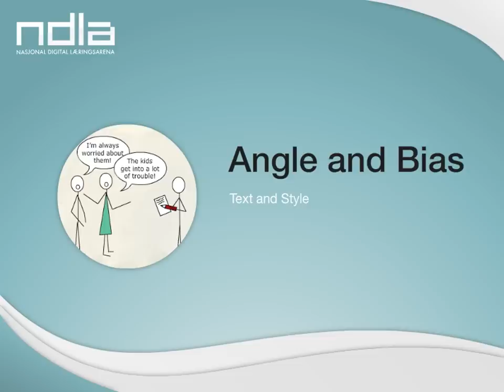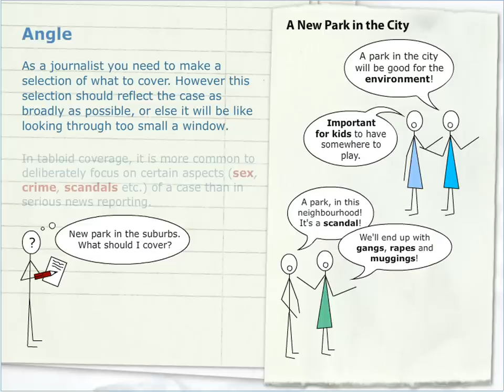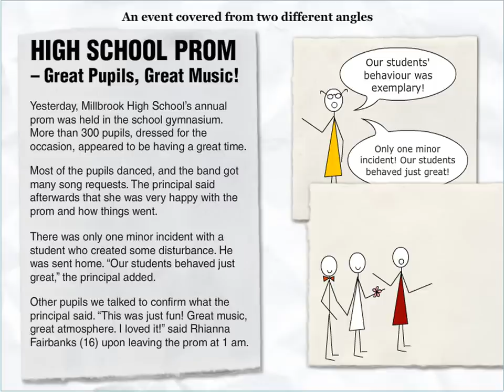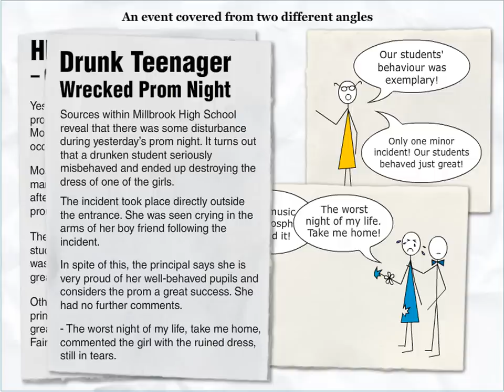Angle and Bias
As a journalist, you possess the power to influenxe people. Being the creator of a text, you decide on the angle, which questions to ask and what words to use.